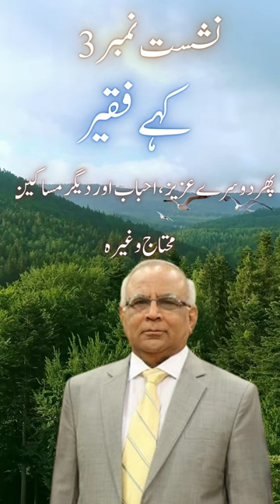Prindon Ko Azaad Kerna Bhi Qaidi Ko Azaad Kerny Kay Zumry Main Aata Hai? by Syed Sarfraz Ahmed Shah